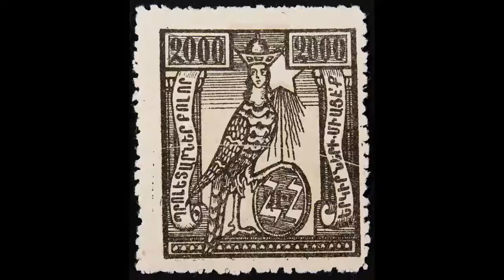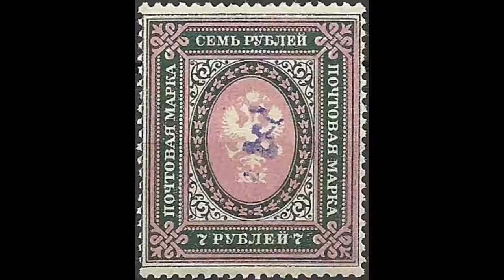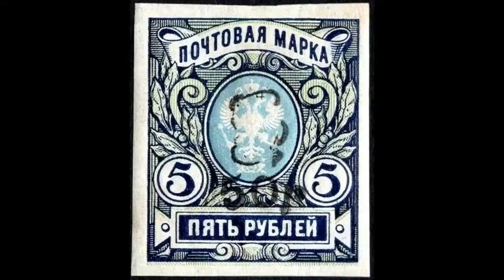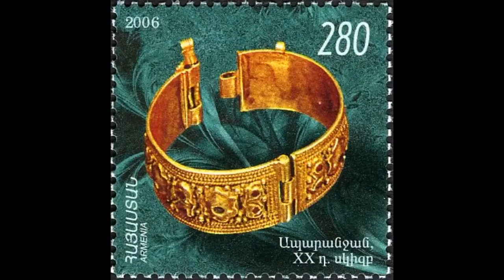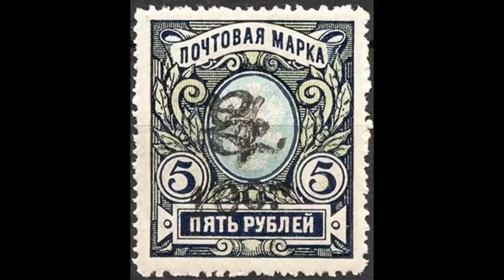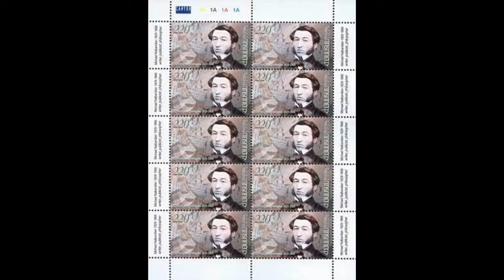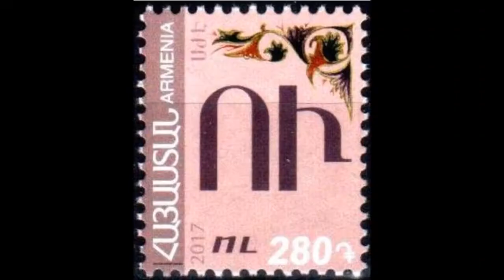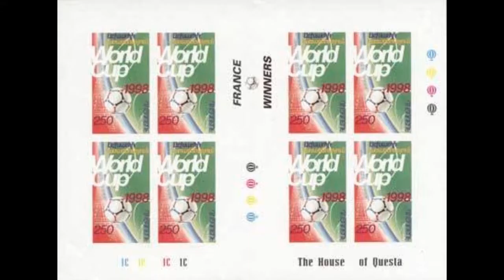Postage stamps of Armenia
Send help, donate channel The history of mail and postage stamps of Armenia is divided into periods corresponding to the mail systems of the States, which was Armenia (Russian Empire, Transcaucasian socialist Federative Soviet Republic, USSR), an independent state formations of the early 20th century, independent Armenia (1992 -). Armenia is a member of the universal postal Union (UPU; 1992), and the postal service in the country is JSC Armpost